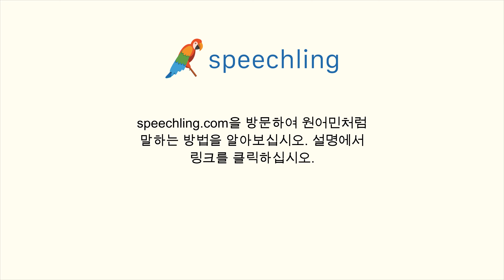스페인어로 "크기" 말하는 법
남자 목소리 :
Tamaño

여성 목소리 :
Tamaño

남성 음성 번역 :
크기

여성 음성 번역 :
크기